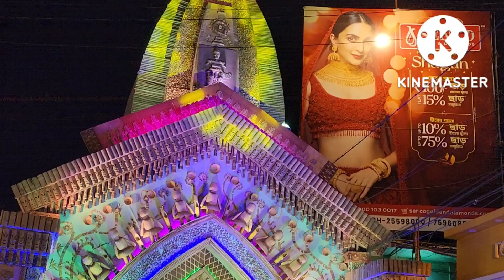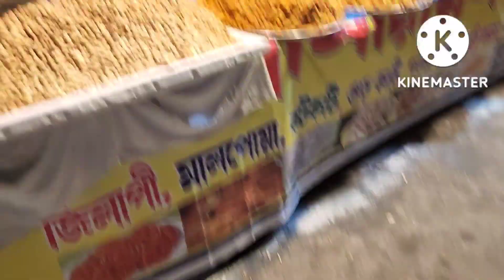Bhoot chaturdashi r din kothaye gelam?